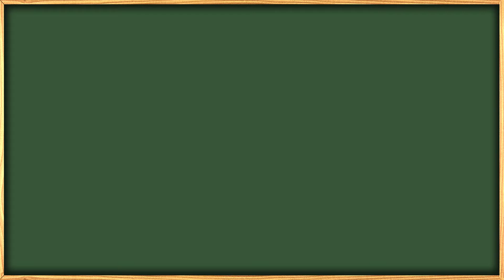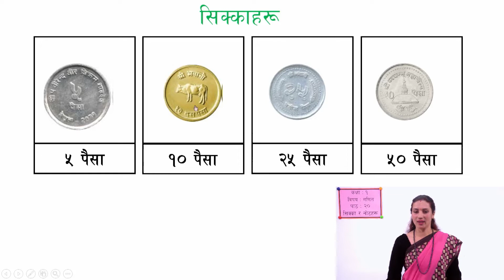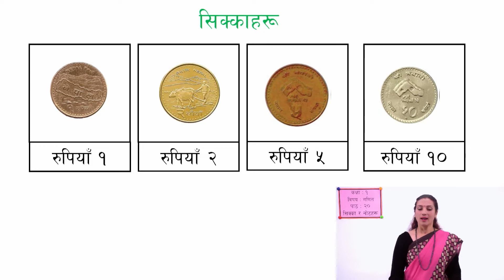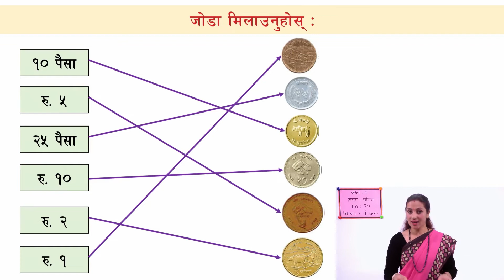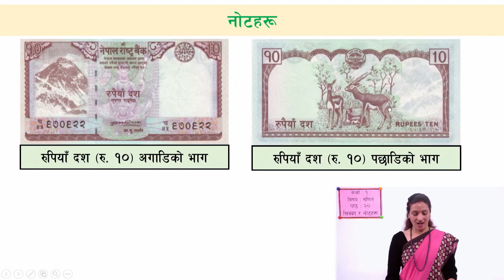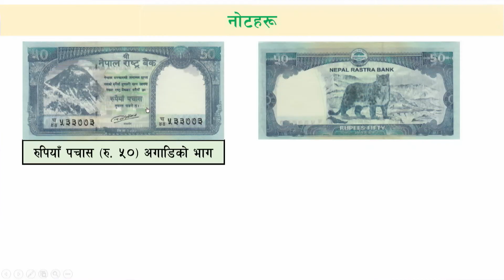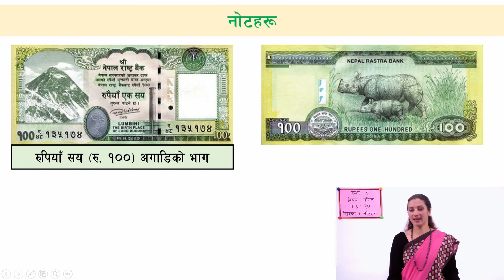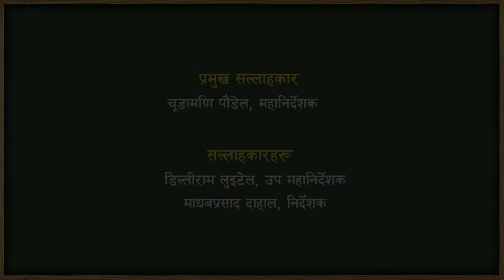४९. कक्षा १ । गणित । पाठ २० । सिक्का र नोटहरू ।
कक्षा:  १
विषय: गणित
एकाइ/पाठ:  २० /सिक्का र नोटहरू

Class: 1
Subject: Mathematics

शिक्षा तथा मानव स्रोत विकास केन्द्र, सानोठिमी भक्तपुरद्वारा आधारभूत तहका सम्बन्धित कक्षाका पाठ्यक्रम र पाठ्यपुस्तकमा आधारित भई प्रत्यक्ष शिक्षण विधिअनुरूप तयार पारिएका श्रव्यदृश्य पाठहरू

सानोठिमी, भक्तपुर
© Center For Education and Human Resource Development
Sanothimi, Bhaktapur